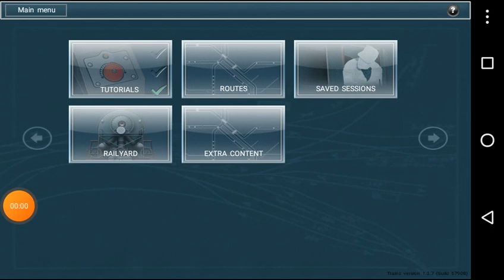tren Simulator de origen holandés línea general tucci parte 1 2021